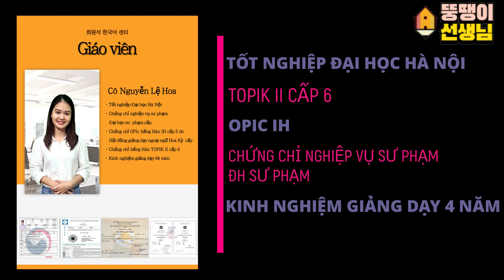[TIẾNG HÀN THẦY BÉO] MS HOA PROFILE